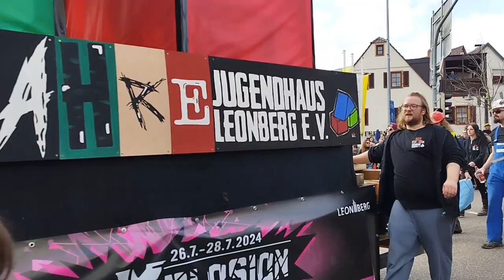331. Leonberger Pferdemarkt 2024. Festumzug . Germany 🇩🇪 Horse market.